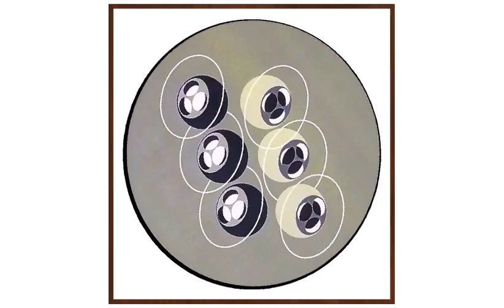Slu Ball 001